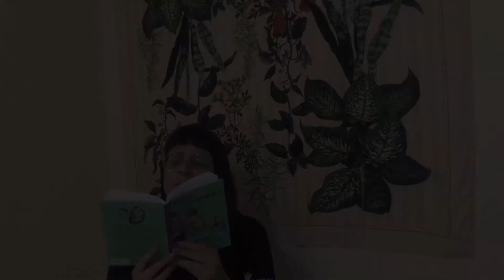Uma volta pela cidade finais - Projeto Integrado